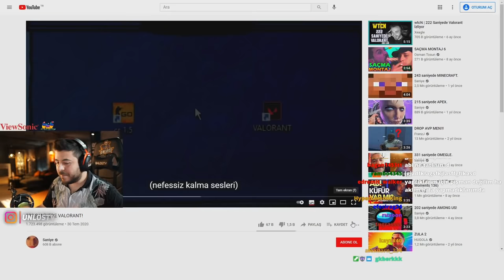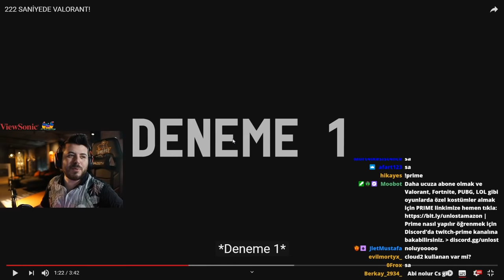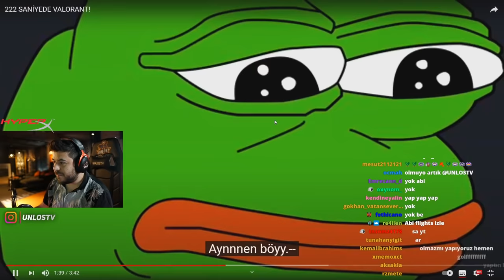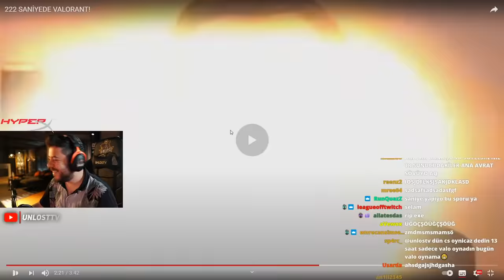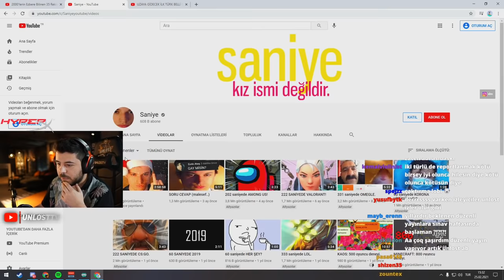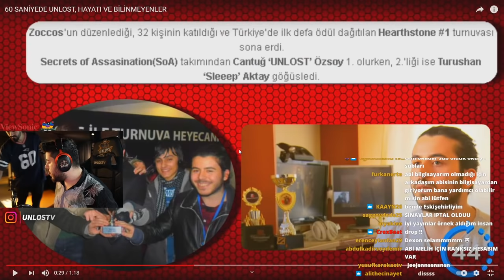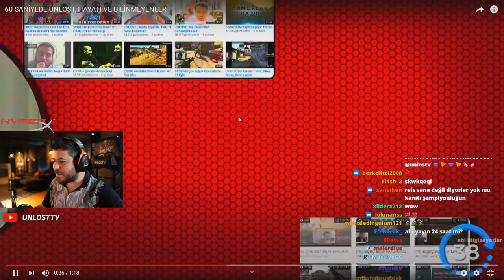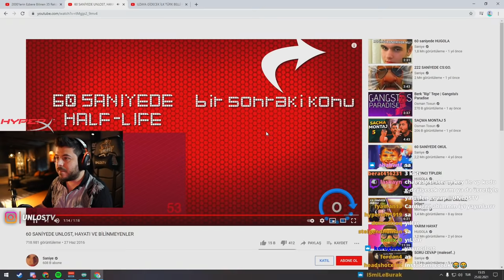UNLOST 222 SANİYEDE VALORANT İZLİYOR